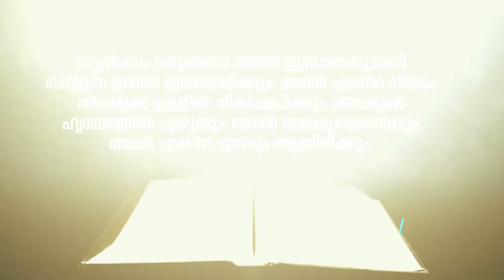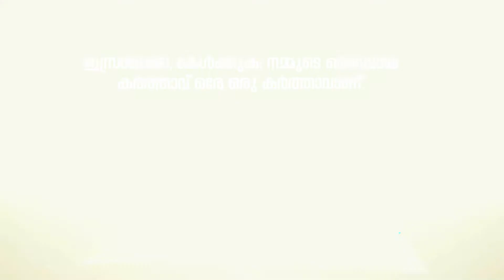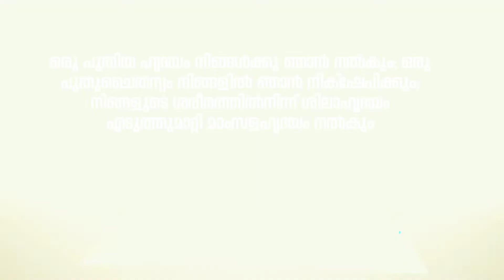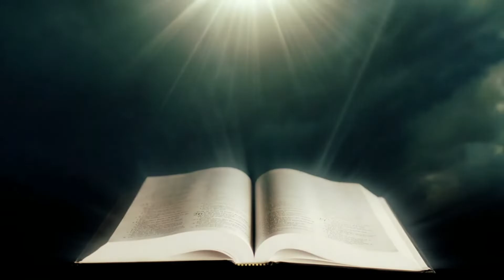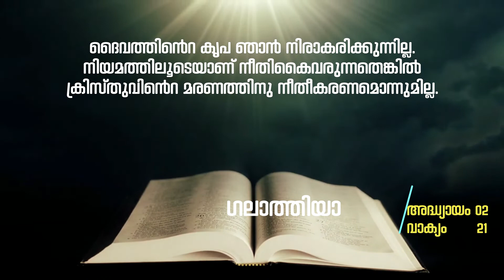നിങ്ങളുടെ ഹൃദയത്തിൽ നിന്നാണോ ക്ഷമയുടെ നീർച്ചാലൊഴുകുന്നത്‌ ? Ep 073 CCC Thomas Paul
വായിക്കണം , പഠിക്കണം
ഹൃദയത്തിൽ എഴുതുന്ന
ദൈവാക്ഷരങ്ങൾ !

മതബോധന ഗ്രന്ഥത്തെക്കുറിച്ചുള്ള
പഠനപരമ്പര തുടരുന്നു...